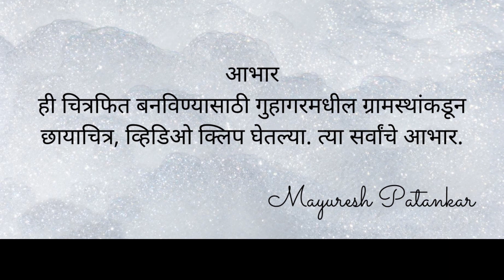गुहागरची गोकुळाष्टमी | Guhagar's Gokulashtami | Tradition of Guhagar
कोकणात उत्सवांची परंपरा आहे. प्रत्येक उत्सवाचे वेगळेपण आहे. उत्सव एक असला तरी तो वेगवेगळ्या पध्दतीने साजरा केला जातो. गुहागरच्या गोकुळाष्टमीचे वेगळेपण तुमच्यापर्यंत पोचविण्याचा हा छोटासा प्रयत्न. तीन दिवस चालणाऱ्या या उत्सवांत भक्ती आणि मस्तीचा सुंदर मिलाफ पहायला मिळतो. गुहागरचे निसर्गाने नटलेले आहे. तसेच येथील परंपरांनाही वेगळा रंग आहे. कोकणातील संस्कृतीचे हे रंग पहाण्यासाठी देखील पर्यटन करावे. हा छोटासा उद्देश आहे. उपलब्ध साधनसामुग्रीचा वापर करुन गोकुळाष्टमीचे सर्व कार्यक्रम आपल्यासमोर ठेवण्याचा प्रयत्न केलाय.